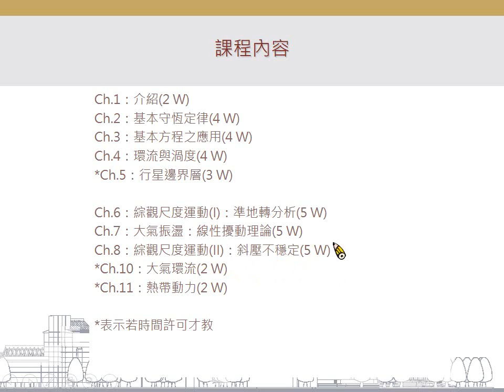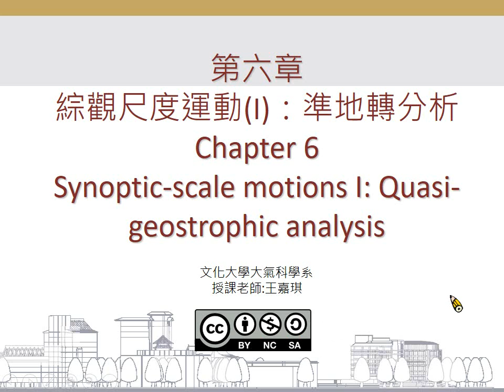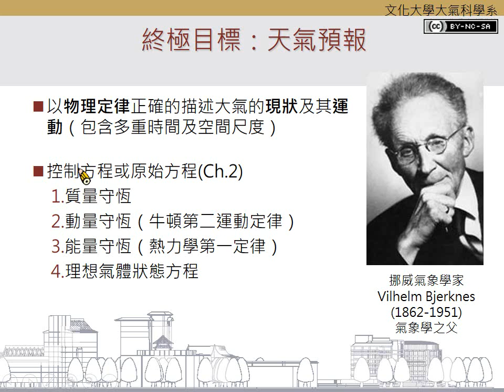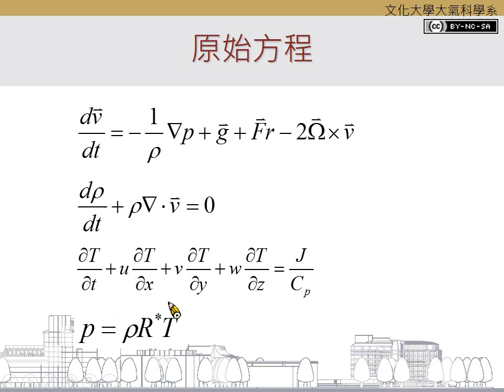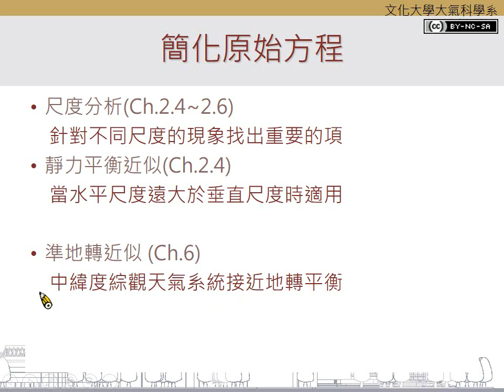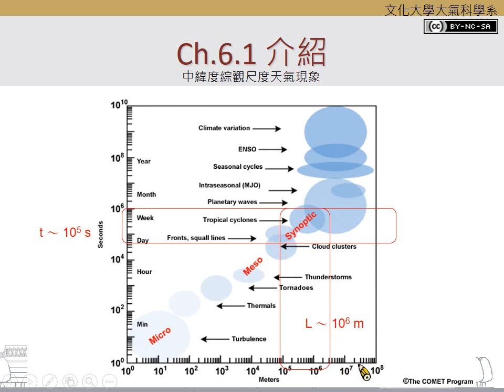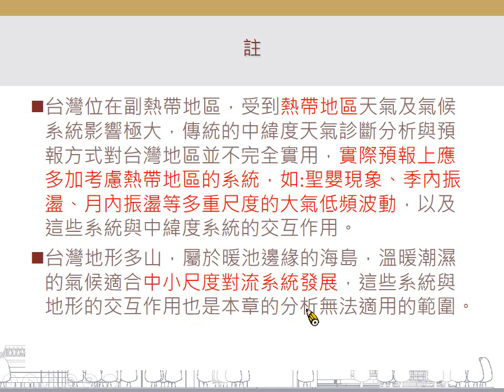Ch.6.1 簡介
版權聲明:
及詳細說明。